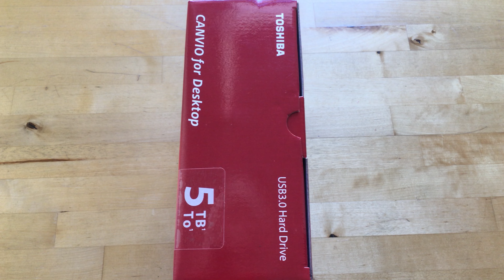Unboxing: Toshiba Canvio for Desktop Hard Drive